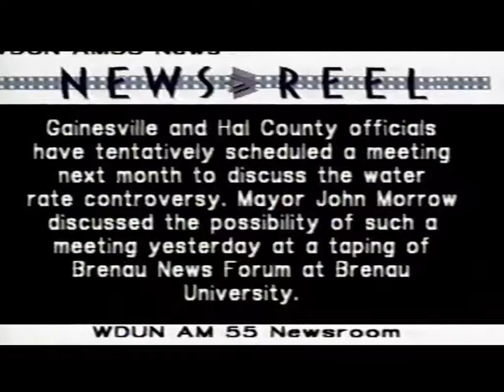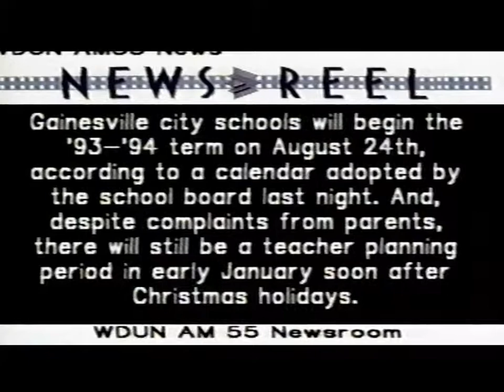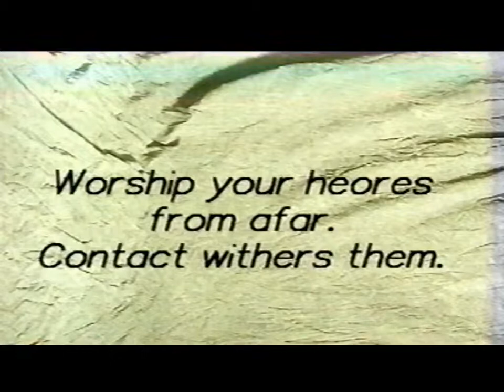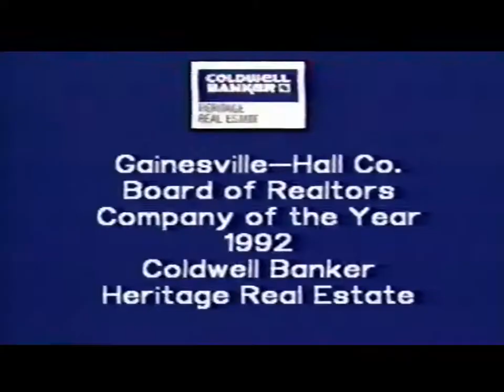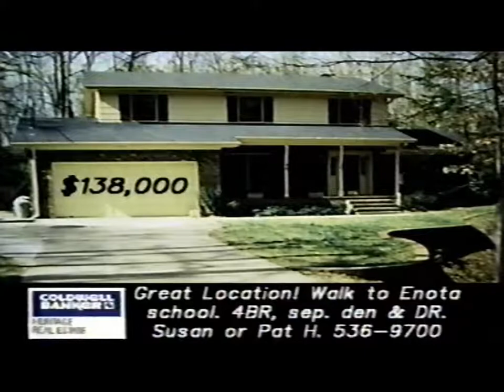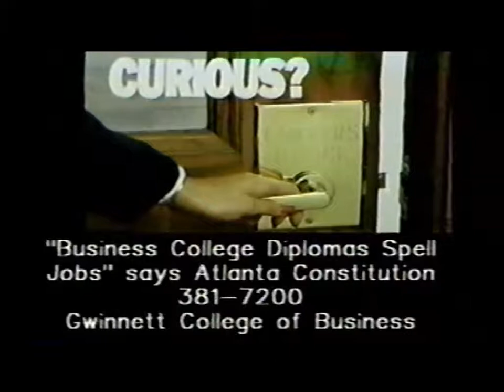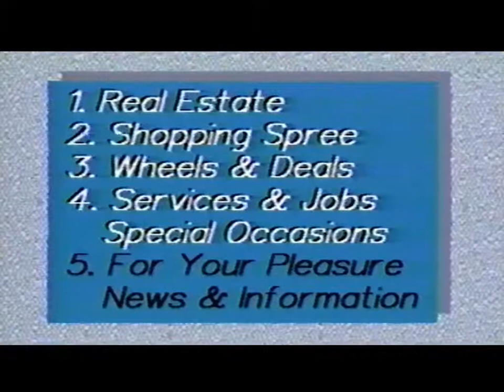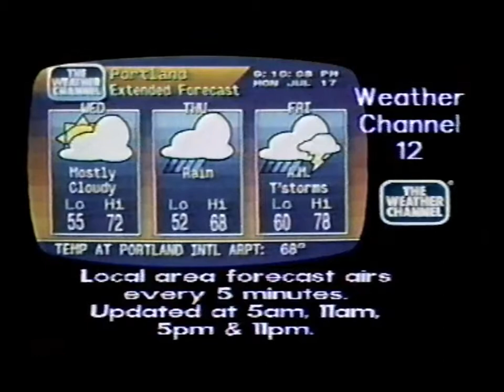"Classie 10" Broadcasting WDUN AM 550 with local ADs 1993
Radio broadcast over TV with local "Powerpointesque" local advertising

Broadcast features news about Boris Yeltsin and a Constitutional crisis. News about Bill Clinton's economic plan. Visuals include Real Estate, Automotive, and Ads for local Gainsville area businesses.